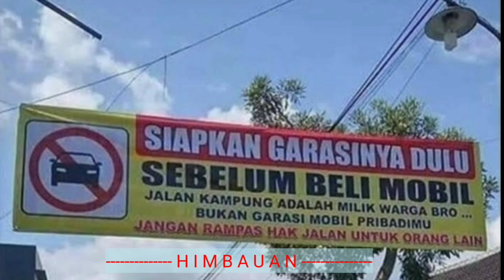Model Parkiran Mobil KREATIF Tapi ANEH